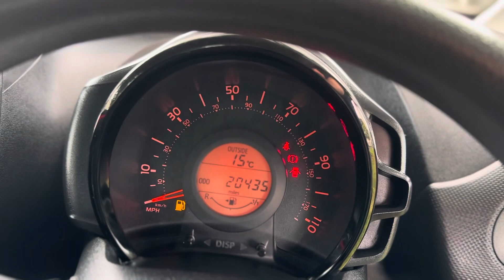2019 Toyoya Aygo